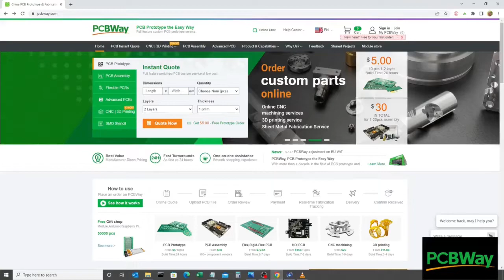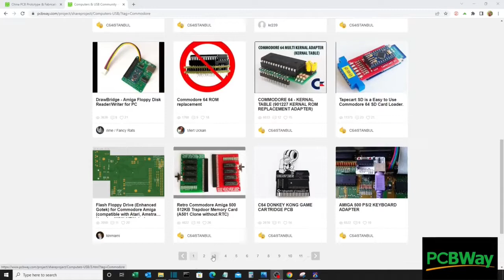Proven Epic Games you Never Played.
Today I'm Retro Gaming on the C64, ZX Spectrum, Atari 800XL, and Apple IIe. This is another classic episode of "What's on that Floppy?"

I will look at Wavy Navy, Druid, BreakThru, and 10th Frame in this episode. I love looking at these Commodore 64 retro games, seeing a glimpse of the past, and reliving some of the 80s. I hope you enjoy this blast from the past. I also looked at the Atari 800XL, ZX Spectrum, and Apple IIe if they were available. So please pull up a chair, grab a joystick, and let's play! Commodore 64

Win Tom's Retro C64 Poster Contest - Today, I will be drawing out the Winner of the Retro Poster contest! Good Luck!

00:00 Introduction
04:07 Wavy Navy - Commodore 64
06:33 Wavy Navy - Atari 800XL
07:50 Wavy Navy - Apple IIe
08:56 Druid - Commodore 64
11:18 Druid - ZX Spectrum
12:34 Druid - Atari 800XL
13:49 Breakthru - Commodore 64
15:57 Breakthru - ZX Spectrum
17:32 Tenth Frame - Commodore 64
19:38 Tenth Frame - ZX Spectrum
21:09 Outro